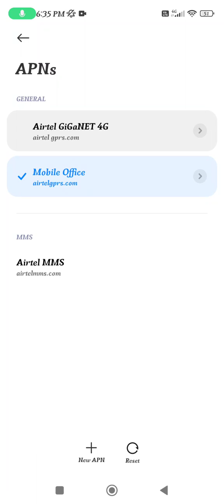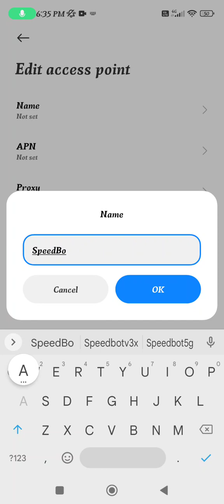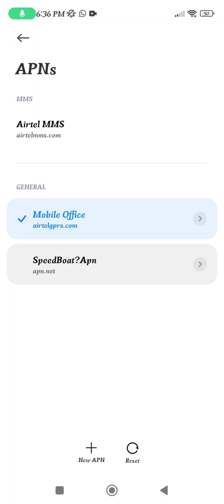New 5g Apn Settings For All Sim Card 2023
5g apn settings for jio,jio 5g settings for android,airtel 5g apn settings,speed test,new 5g apn,what is 5g apn,5g network apn,5g internet apn settings,5g lte apn settings,5g apn settings 2023,how to use 5g globe,how to use 5g data globe,how to use 5g in india,how to use 5g in 4g phone,can 5g work on 4g phone,is 5g is available in india,apn for globe,all network,4g to 5g,techmybharat